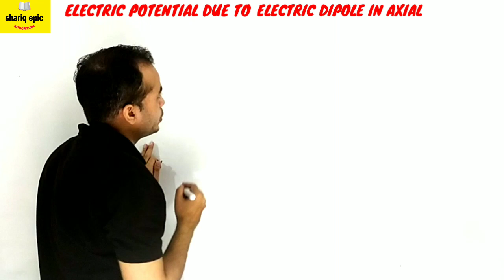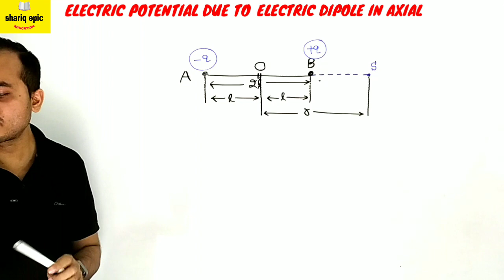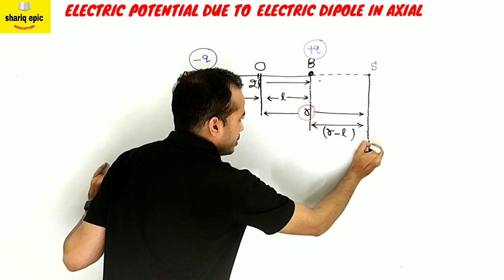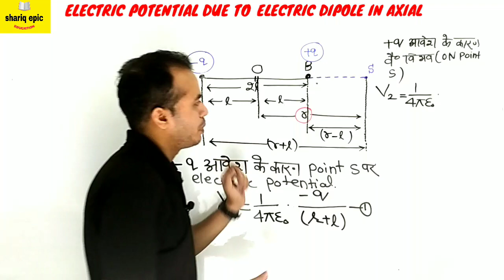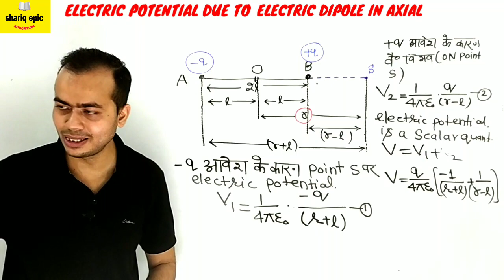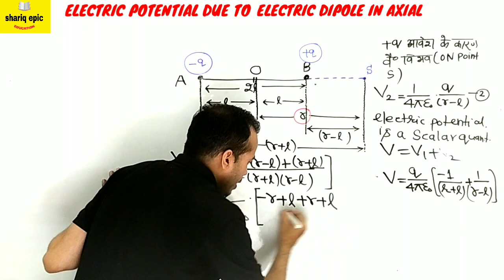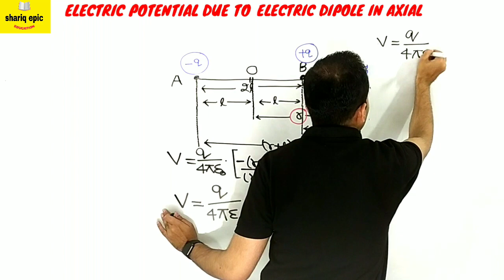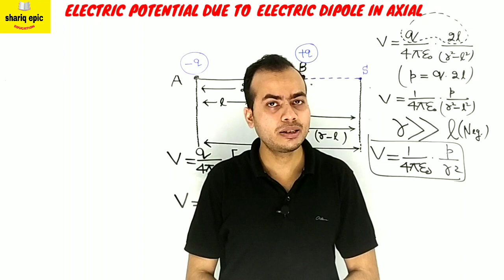electric potential due to a dipole at axial position | Class 12 / IIT JEE / NEET | Shariq epic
Hi ,
      This Abdul Hamza Sharir,
In this video we explain about electric potential due to dipole at Axial position (अक्षीय स्थिति में वैद्युत dipole के कारण वैद्युत विभव )

previous video link of this chapter

lecture -1
ELECTROSTATIC POTENTIAL & POTENTIAL DIFFERENCE( स्थिरवैद्युत विभव एवम विभवांतर)

lecture -2
ELECTRIC POTENTIAL DUE TO A POINT CHARGE(बिंदु आवेश के कारण वैद्युत विभव)

electric potential at axial position
electric potential at axial line
electric potential at axial point
electric potential at an axial point of a dipole
electric potential on axial line of an electric dipole
expression for electric potential at any point along the axial line of an electric dipole
if the electric potential on the axis of an electric dipole
derive an expression for the electric potential at axial point due to an electric dipole
derive the expression for electric potential at any point along the axial line of an electric dipole
find the expression for electric field intensity in an axial position due to electric dipole
derive an expression for electric field at a point on the axial position of an electric dipole
derive an expression for the electric field at a point on the axial position of an electric dipole
electric potential on axial line & equatorial line of an electric dipole
potential due to an electric dipole class 12 derivation
the electric field due to an electric dipole at a distance r from its centre in axial position is e
the electric potential in equatorial position of an electric dipole is
derive an expression for the electric potential at any point along the axial line of electric dipole
electric potential due to dipole at axial position

So connect with shariqepic.